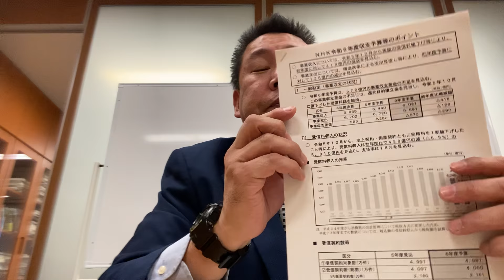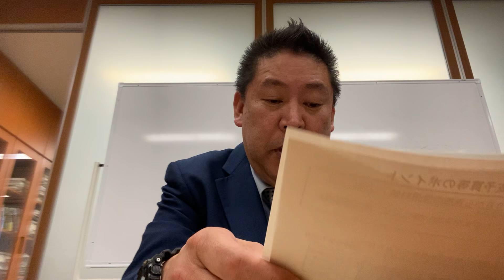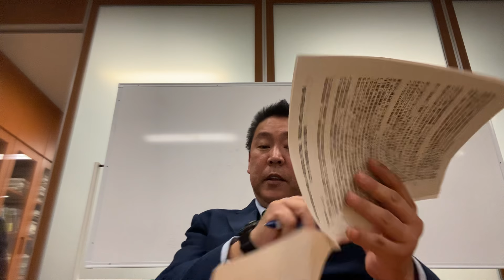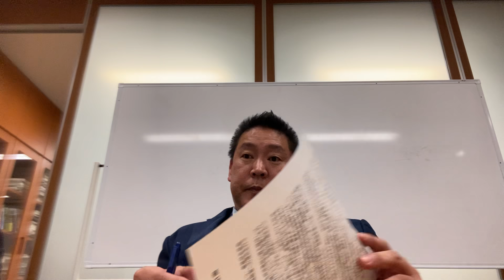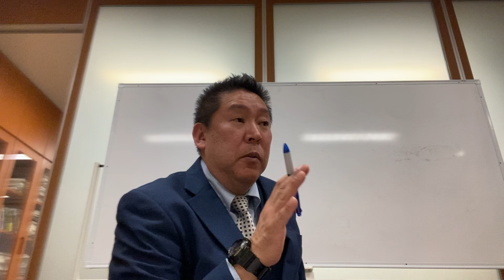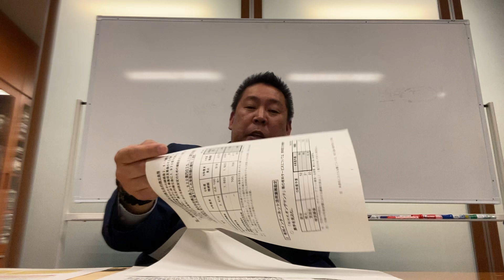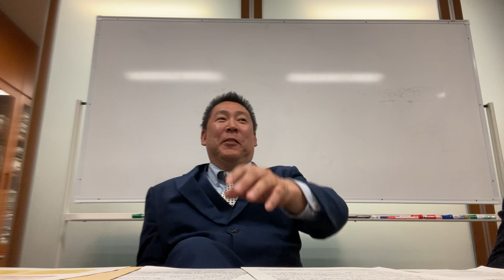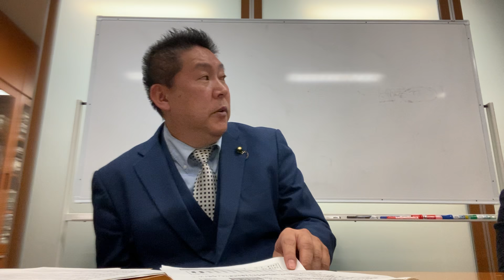NHKをぶっ壊す方法！NHK予算の説明を受けました。７１００億円から５８００億円 なんと年間１３００億円も減りました！ まだまだ攻撃します！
立花孝志が作った政党を乗っ取り、立花孝志をイジメている大津綾香の実態について書かれているブログはこちらから

ＮＨＫと契約しなくてよいチューナーレステレビご注文はこちらから、なんと２９,９００円です。

NHK請求書を弁護士が代行で受け取るサービスをしています。

銀行振込
振込先口座
みずほ銀行／広島支店／普通 ３１０６０６２
口座名義

１.ゆうちょ銀行　記号14070　番号8448861
２.三菱ＵＦＪ銀行　堺支店　普通預金　0091679
３.三井住友銀行　浜寺支店　普通預金　1523308

１.ゆうちょ銀行　記号14070　番号8448861
２.三菱ＵＦＪ銀行　堺支店　普通預金　0091679
３.三井住友銀行　浜寺支店　普通預金　1523308
２０１５年４月　船橋議会議員選挙で当選
２０１６年７月　船橋市議会議員を辞めて、東京都知事選挙に立候補、ＮＨＫの政見放送で【NHKをぶっこわす！】と９回訴えました。
２０１７年１１月　葛飾区議会議員に当選
２０１９年５月　葛飾区議会議員を辞めて、大阪府堺市長選挙に立候補
２０１９年７月の参議院選挙【全国比例】で当選。
２０１９年１０月参議院議員を失職【参議院選挙出馬により】